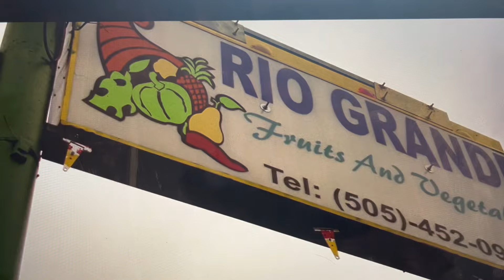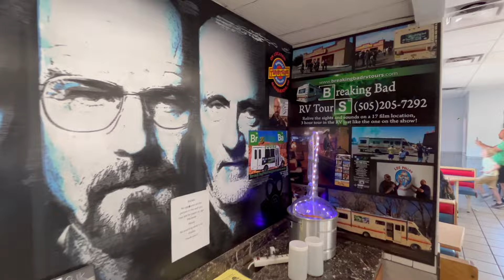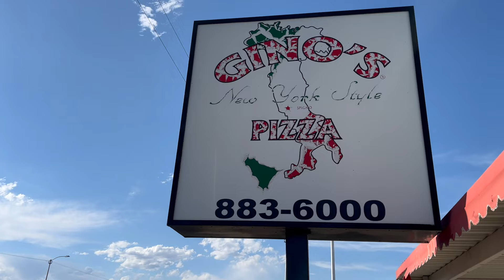HDTV: Breaking Bad in Albuquerque (XC009)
Shouts out my brother @fonywallace for giving me the idea to stop in Albuquerque to check out the Breaking Bad locations. Hit up Best Quality Vacuum, Civic Plaza, Skylar's Office, Dog House, Rio Grande, Los Pollos Hermanos, Better Call Saul, Walter's House & Gino's Pizza. Next stop Colorado.